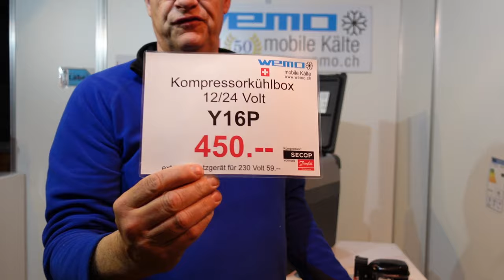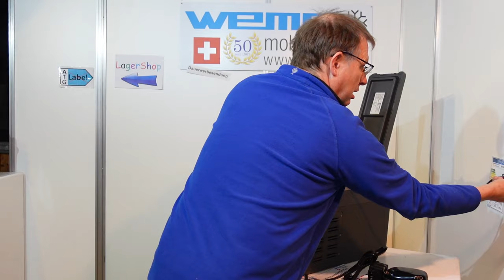Kompressorkühlbox Y16P 12 und 24 Volt Secop Kompressor BD 1,4, passt in VW Bus Peisaufschlag